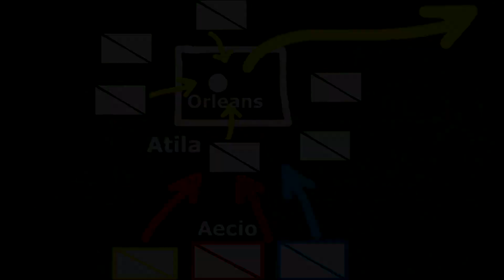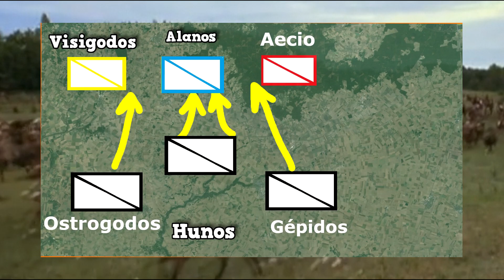The Roman Empire of Aetius against Attila (451-452) | Rome's Last Clash of the Titans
In the year 551 there was one of the great clash of the titans of Antiquity when Attila faced off against the Roman Army of Flavio Aetius. Both sides were accompanied by their respective allies and in this colossal confrontation "the world held its breath." But how was it possible that a weakened Western Empire was able to stop Attila's Huns? What strategy did Aetius use to defeat this formidable enemy? Which campaign was more damaging to Rome of the two that Attila launched against them? And finally, what happened to Attila and Aetius after the Hunnic king was driven out of Italy? Next in this program we will analyze it.

00:00 Introduction
00:46 Attila Attacks East 447
01:48 Attila analyzes the next attack
03:39 Confronting armies
05:12 Attila Attacks Gaul 551
05:59 Battle of Orleans
06:57 Battle Campos Catalaunicos
08:36 Attila Attacks in Italy 552
09:46 Attila Retires
10:12 Death of Aetius
11:03 Final considerations